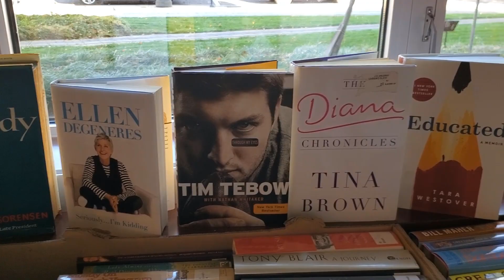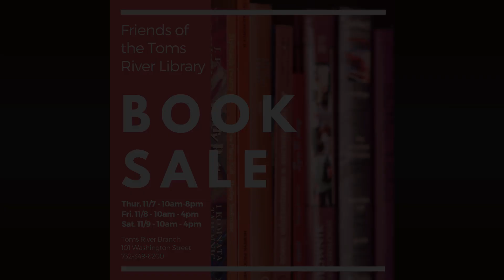Friends of the Ocean County Library Toms River Book Sale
From 11/7/19 – 11/9/19, the Friends of the Ocean County Library Toms River are hosting a book sale that you won’t want to miss. We have something for everyone.